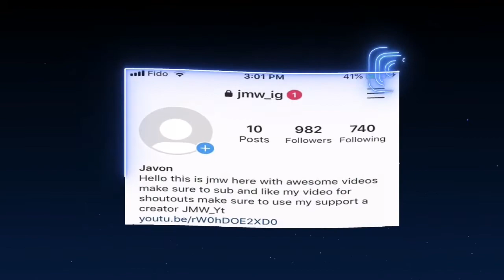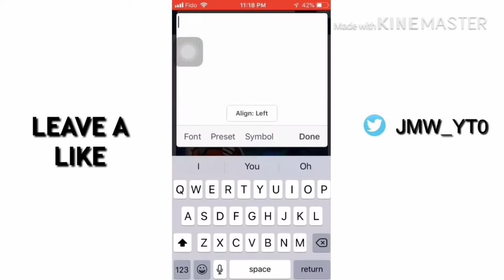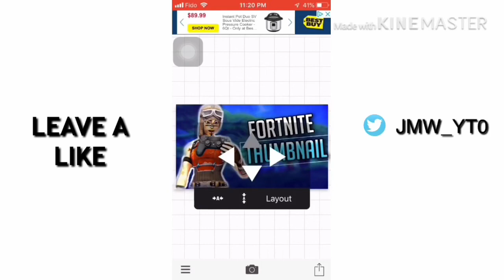How to make a Fortnite thumbnail on IOS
Hey guys what is up it is your boi jmw with another video and told I will be making a Fortnite thumbnails if you have any questions or want an intro make sure you message me on instagram jmw_ig

❌Ignore tags ❌
 and me say jmw sent me here and yea that is how you can get the intro Hope you guys enjoy my videos make sure to leave a like and comment on what videos should I make and sub if you are new and turn on post notifications so you can see another banger when it comes out. I make lots of designs I am not the best but I like my designs and edits that I made so can you guys show some support by staying active sharing this to your friends and I work hard to make my videos I try to do what you guys like so just comment what y’all